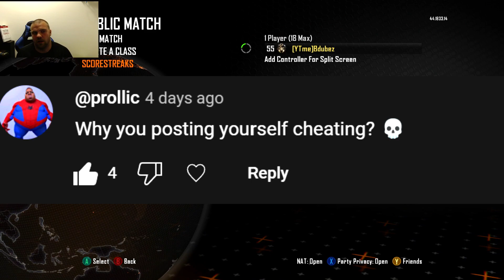EVERYONE THINKS I HAVE AIMBOT IN BLACK OPS 2!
People keep calling me a hacker. I have been using old clips in my theater and they have a weird glitch to them!